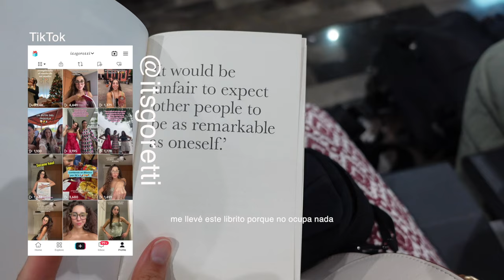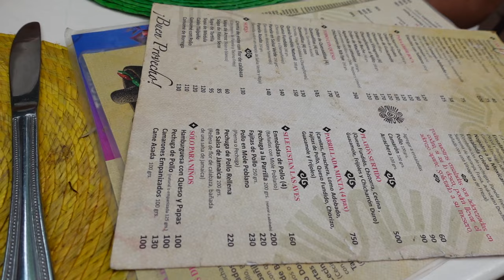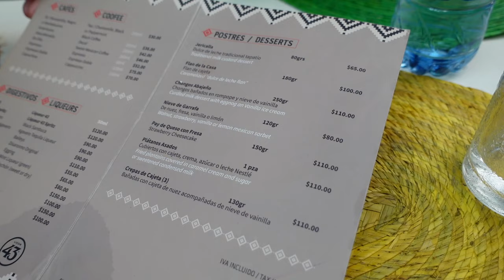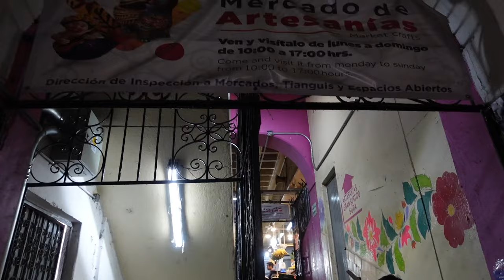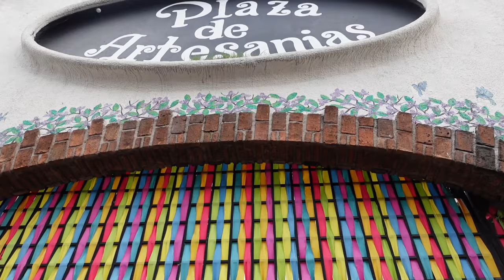Guadalajara, Tequila y Tlaquepaque ✩ mexico diaries ep.004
Bienvenido al 4º episodio de los Mexico diaries. México es un país increíble e intentar reflejar y guardar su cultura en formato audiovisual en esta plataforma para que vosotros os hagáis una idea de cómo es esto y para yo volver a estos recuerdos siempre que los eche de menos... no tiene precio, la verdad es que me hace muy feliz. ✩ En el vídeo de hoy acompañáis a 4 chicas en su primer viaje por México. Visitamos Guadalajara, Tequila y Tlaquepaque; pero, sobre todo, probamos comida, bebemos tequila y hacemos free tours. Embárcate con nosotras en un viaje mágico por México y convierte este vlog en tu guía de viaje completa de Guadalajara, Tequila y Tlaquepaque.

Estáis invitados a uniros a nosotras mientras nos sumergimos de cabeza en una aventura inolvidable a través de algunos de los destinos más fascinantes de México: Guadalajara, el vibrante corazón de Jalisco; Tequila, la legendaria cuna de la bebida mundialmente famosa; y Tlaquepaque, un encantador pueblo lleno de cultura y arte. Compartimos esta increíble experiencia mientras nos sumergíamos en la intrigante historia, la deliciosa cocina y los impresionantes paisajes que ofrecen estos increíbles lugares.

¿Por qué elegir México como tu próximo destino de viaje?
México es un tesoro escondido de experiencias que esperan ser descubiertas. Con sus amigables lugareños, ricas tradiciones, comida deliciosa y vistas impresionantes, México ofrece una aventura tentadora para cada viajero que busca emociones, relajación o una profunda inmersión cultural. Desde las bulliciosas calles de Guadalajara hasta el ambiente sereno de Tlaquepaque, ¡permítenos llevarte a un viaje como ningún otro!

Lo que te espera en este episodio:

✩ Guadalajara: La Joya de Jalisco - Explora las animadas calles de Guadalajara. Esta ciudad es una combinación perfecta de monumentos históricos, comodidades modernas y una próspera escena cultural. Cuenta con:
- Arquitectura histórica: Maravíllate ante las impresionantes estructuras como el Teatro Degollado y la Catedral de Guadalajara, ricas en historia y belleza.
- Mercados vibrantes: Sumérgete en la cultura local en el Mercado San Juan de Dios, donde podrás degustar carnes a la parrilla y famosos bocadillos locales, experimentando la verdadera esencia de las tradiciones culinarias de Guadalajara.
- Vida nocturna: Experimente la emocionante vida nocturna con bandas de mariachis locales y entretenimiento en vivo, donde encontrará lugareños y viajeros disfrutando del ritmo de la ciudad.

✩ Tequila: Una auténtica experiencia - ¡Prepárate para una emocionante aventura mientras te guiamos a través de una destilería tradicional de tequila!
- Producción de tequila: observe cómo hábiles artesanos muestran el proceso tradicional de creación del tequila, desde la cosecha del agave hasta la destilación.
- Degustaciones: únase a nosotros para degustaciones exclusivas en las que nos deleitamos (yo esto no mucho...) no solo con los sabores sino también con las historias detrás de cada botella única. ¡Saldrás con una apreciación más profunda de esta bebida icónica!

✩ Tlaquepaque: Un Paraíso Cultural - Pasea por las encantadoras calles de Tlaquepaque, donde se unen el arte y la tradición.
- Artesanía artesanal: sumérjase en la escena artesanal local y observe a los artesanos mientras crean cerámica y vidrio únicos que reflejan el rico patrimonio cultural de la región.
- Patrimonio cultural: descubra encantadoras galerías que muestran lo mejor del arte de México y experimente espectáculos locales que resaltan la vibrante cultura.

Mil gracias por estar viviendo esta experiencia conmigo. Vamos a por el México diaries ep.004 :)

Un abrazo muuuuuuuuuy grande.